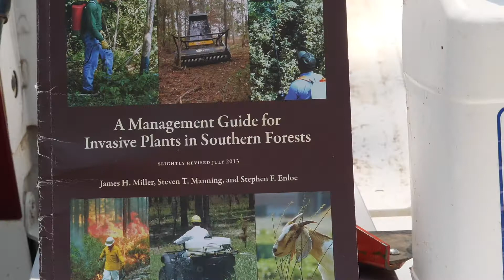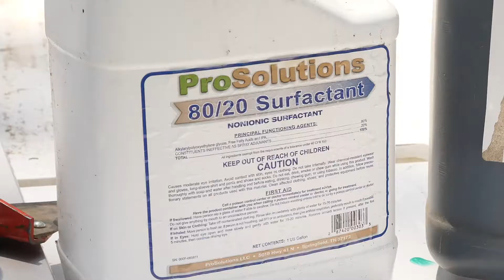The Label is the Law when dealing with Herbicides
In this video, Clemson Extension Area Forestry and Wildlife Agent, Janet Steele discusses "The Label is the Law when dealing with Herbicides."

This information is supplied with the understanding that no discrimination is intended and no endorsement of brand names or registered trademarks by the Clemson University Cooperative Extension Service is implied, nor is any discrimination intended by the exclusion of products or manufacturers not named. All recommendations are for South Carolina conditions and may not apply to other areas. Use pesticides only according to the directions on the label. All recommendations for pesticide use are for South Carolina only and were legal at the time of publication, but the status of registration and use patterns are subject to change by action of state and federal regulatory agencies. Follow all directions, precautions and restrictions that are listed.